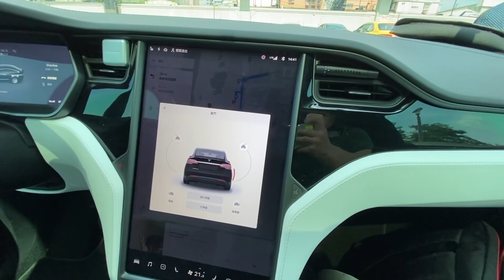車主分享Model X 移動的家 可以陪伴生活的車子 就像一台大型iPhone 但充電效率卻是…….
2021/5/3~2021/6/30 樂享1小時免費相關活動

有好康抽獎會公佈在FB粉絲團，歡迎加入「睏足爸FB粉絲團」。

感謝贊助商【裕融車貸就是要款貸您】
💰裕融融資為股票上市公司(股票代號9941)
專案~免保人好過件‼️
1.🚗汽車貸款最高200萬
2.🚗老車不限車齡最高30萬
3.🛵機車不限車齡最高25萬
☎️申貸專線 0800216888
強力徵求車主愛車使用優缺點心得分享
車馬費：1000元 或 影片中可分享你的行業或事業
00:00 開始
01:07 購車過程
03:22 優點
08:28 缺點
10:52 真心推薦?